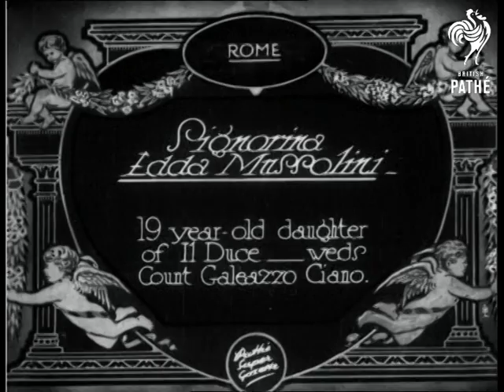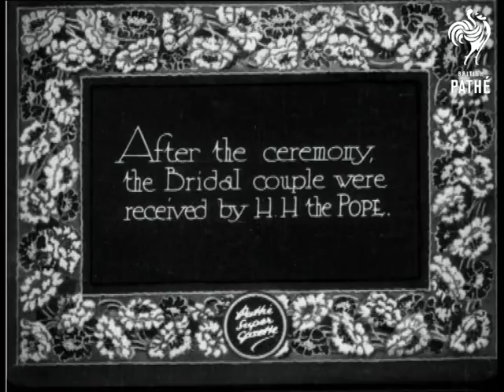Signorina Edda Mussolini (1930)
Item title reads - Signorina Edda Mussolini -19 year-old daughter of II Duce - weds Count Galeazzo Ciano.  Rome, Italy.

M/S as Edda emerges from the house in her wedding dress, the train is held by two women. Benito Mussolini is in the background wearing top hat and tails.  The car draws up and the two of them get in.  L/S of Edda and Galeazzo together stood on some steps after the ceremony, she returns fascist salute of children who are marching past. M/S of the couple, the camera pans across to Benito Mussolini watching the procession.

Intertitle - 'After the ceremony the bridal couple were received by H. H. the Pope.'   Brief L/S of the couple walking away from a big building (church ?). Benito Mussolini is in crowd that follows them.
 FILM ID:828.17